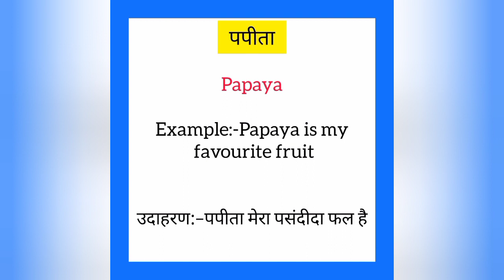Papita ko english mein kya kahate hain | पपीता को इंग्लिश में क्या कहते हैं |Papaya meaning in hindi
Papita ko English me kya kahate hain
Papita को इंग्लिश में क्या कहते है

पपीता को इंग्लिश में papaya कहते हैं
Papita ko English mein papaya kahate hain